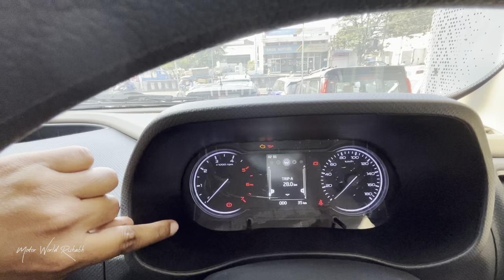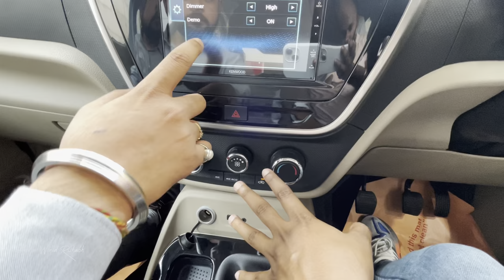धमाका offer 35000 की benefit 🔥🔥| Bolero Neo N 10 top model mahindra# bolero neo.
Mahindra Bolero Neo N10

Other Variants
N4
N8
N10
N10 (0)

Engine :-1.5L I4mHawk 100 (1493cc)
Max power :- 100 bhp @ 3759rpm.

Safety
2 airbags
ABS/EBD

Communication
I pod
AM/FM
Aux
USB
Bluetooth
Showroom details:- ward no 22, Balajee Piaggio,
Dhanbad-sindir Road , Dhansar,
Anugrah Nagar , Dhanbad
Jharkhand 828106,